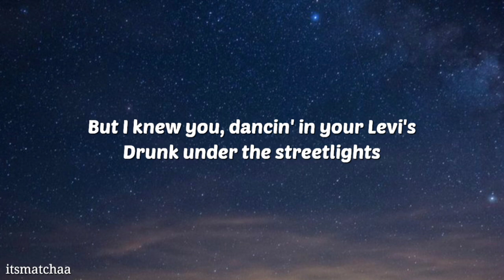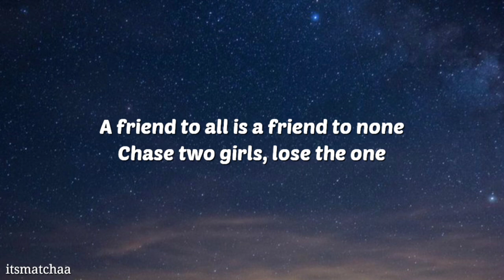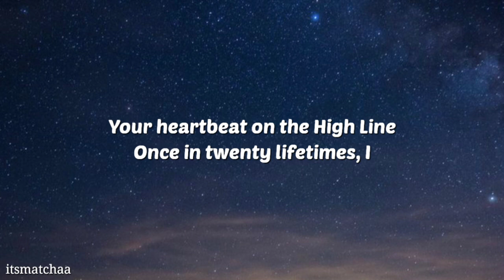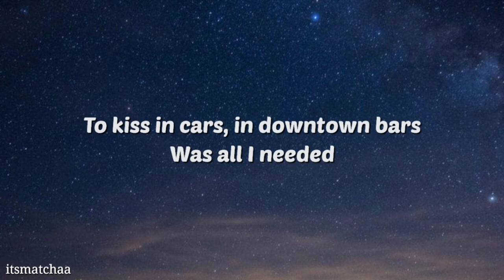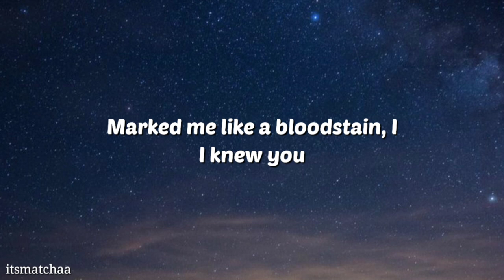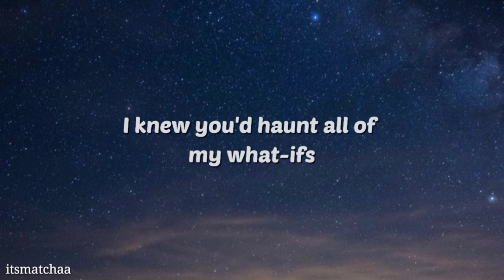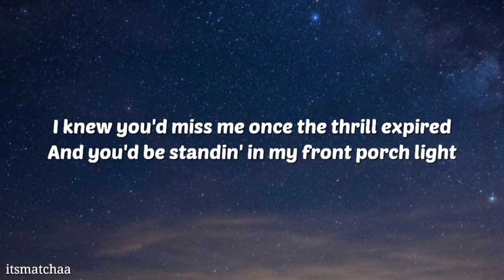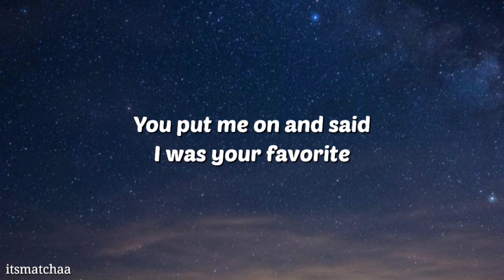Cardigan - Taylor Swift (Lyrics Video)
Hiii! Itsmatchaa !

Song: Cardigan
Singer: Taylor Swift
Cardigan - Taylor Swift Official Video

Sequence smile, black lipstick, sentual politics

But I knew you, dancin' in your Levi's
Drunk under the streetlights
I knew you, hand under my sweatshirt
Baby, kiss it better

To kiss in cars, in downtown bars
Was all I needed

Marked me bloodstain, I

Leavin' like a father, runnin' like water, right

I knew you'd haunt over my hard days

I knew I cursed you for the longest time